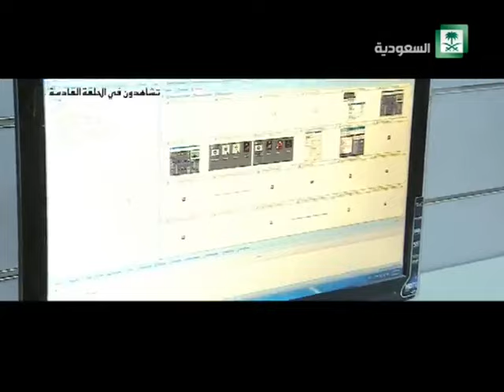برنامج : ملفات التحقيق ,, عواقب المكر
الاحد 07/04/1437 ــ 17/01/2016

عنوان الحلقة : عواقب المكر